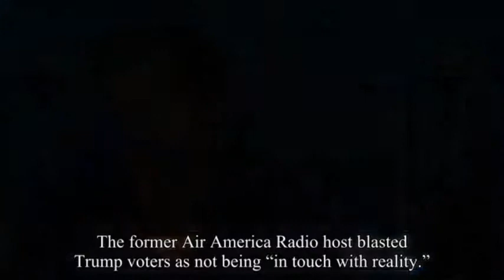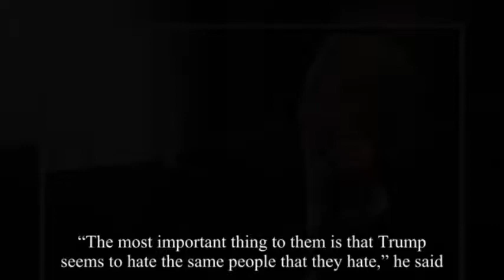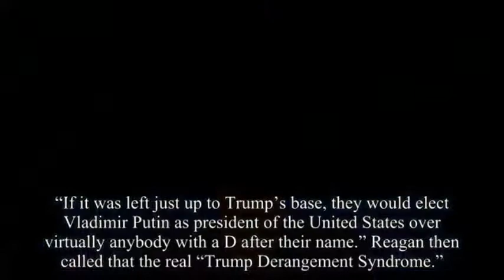Ron Reagan Just Slammed Trump Supporters They’d Vote For Putin Over A Democrat